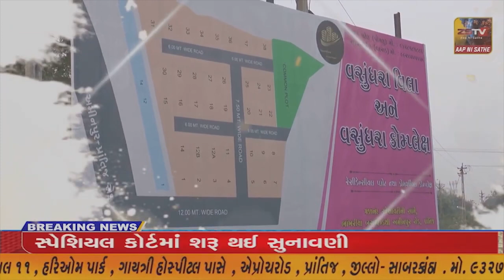દાહોદ ની લોકલ ક્રાઈમ બ્રાંચ અને રૂરલ પોલીસે ગણતરીના દિવસોમાં ઉકેલી કાઢી બે આરોપીઓને જેલ ભેગા કર્યા